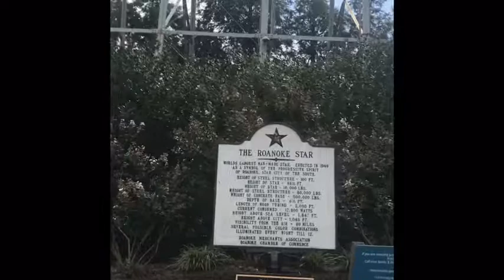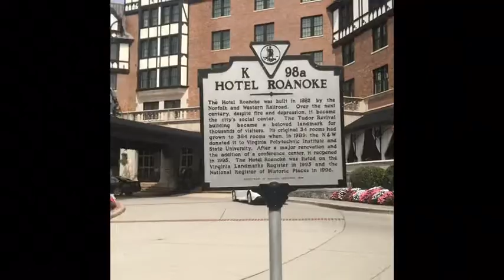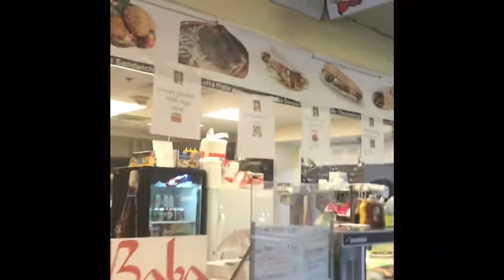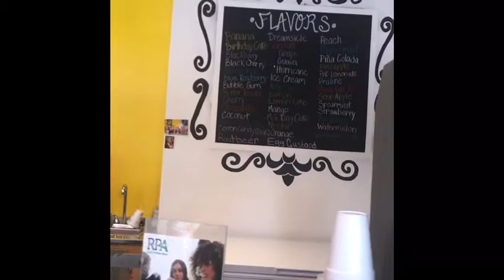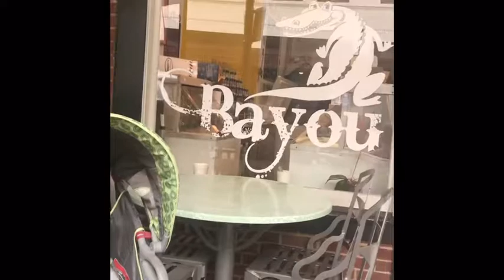Roanoke VA Downtown, Central Market, Roanoke Hotel, Mountain Roanoke, Family Travel Vlog